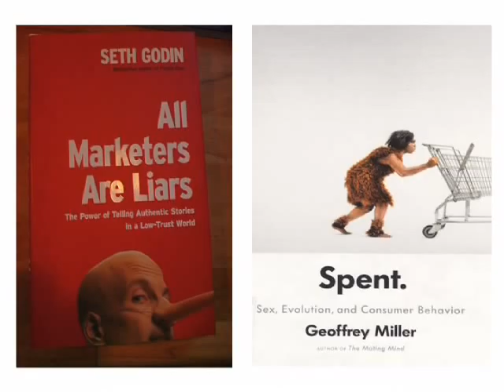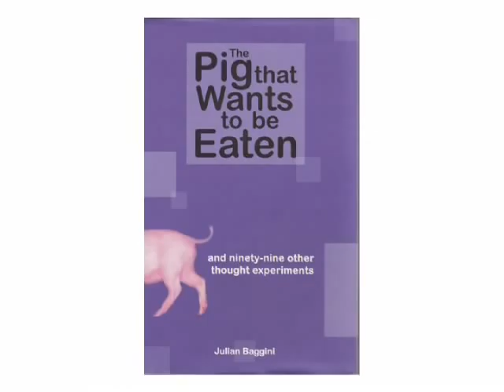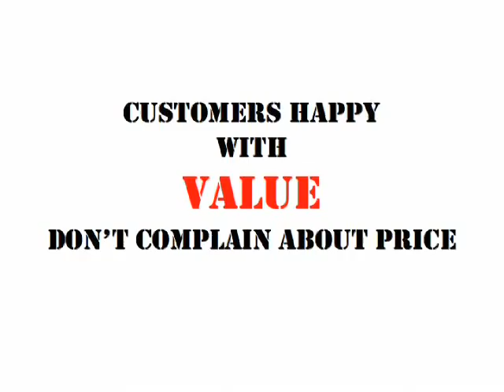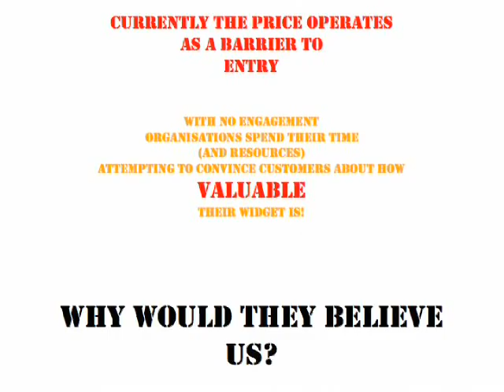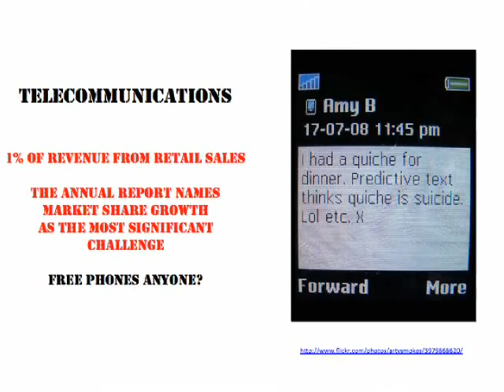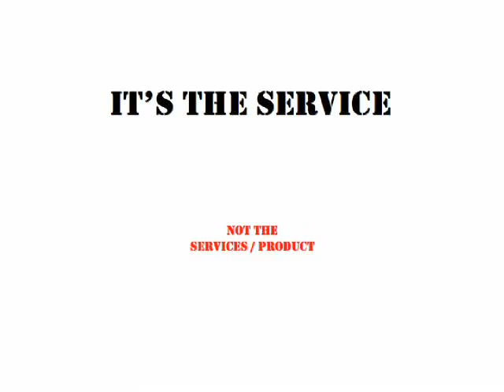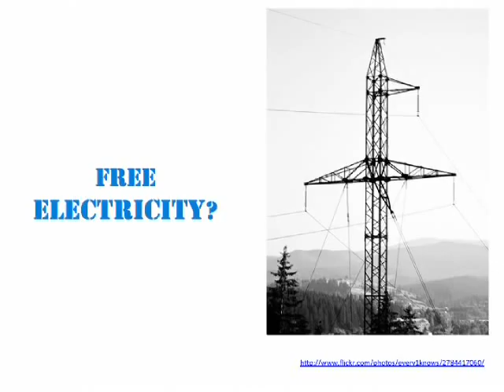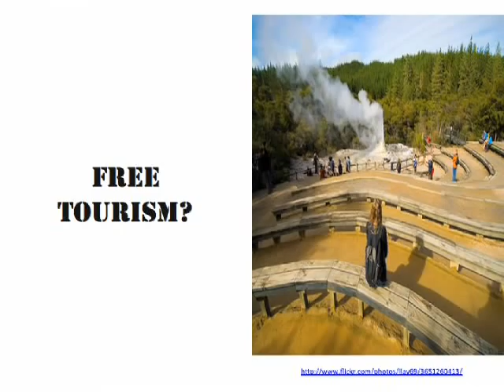TEDxDunedin - Phil Osborne - 12/04/09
Phil is a strategy consultant, a lecturer at Otago University's Marketing Department and an iThnk.com blogger. In this talk he describes how powerful free can be, not only as a price but also as a mindset for FreeStyle business.